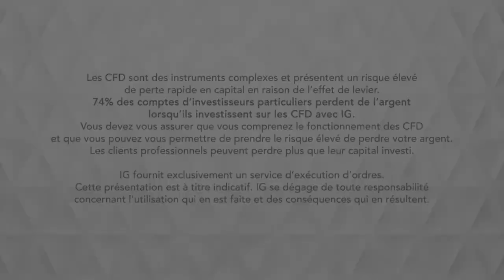Bourse - AUDUSD, Chine/USA surveiller Trump- IG 26.09.2019